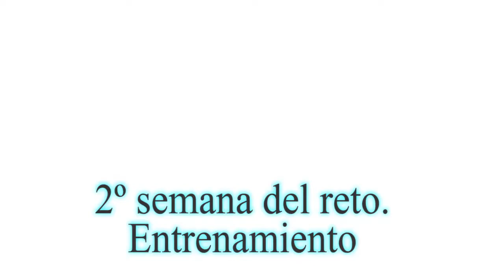Entrenamiento semana 1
🏋️‍♂️Empieza a entrenar desde casa con ejercicios sencillos.